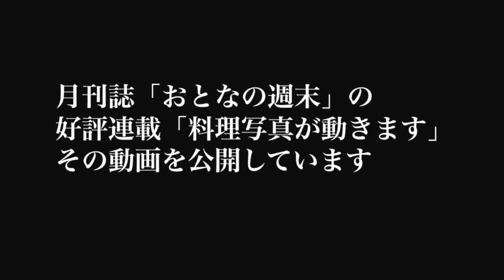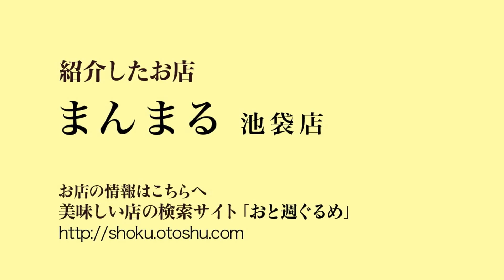「まんまる 池袋店」（池袋）まんまる丼 ～Unagi Don～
昼の開店前に行列ができる「まんまる 池袋店」のまんまる丼/1000円（限定30食）。

鰻問屋の経営だからこそできる愛知、鹿児島などの産地から厳選された鰻を使用。伝統のタレで仕上がる"太物"の鰻は必見です！